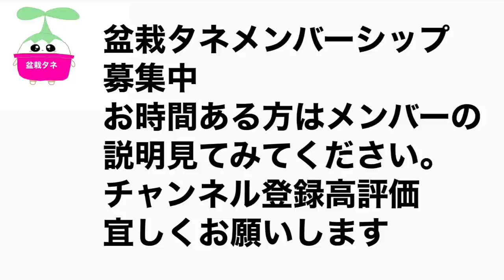【小品盆栽】1メートル巨大な楓盆栽取り木方法伝授・ブナ盆栽取り木予定・ヒメシャラ盆栽取り木予定・薬品つける【マイシン】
[Small bonsai] 1 meter huge Kaede bonsai layering method teaching, beech bonsai layering schedule, Himeshara bonsai layering schedule, chemicals applied [Myncin] Especially after replanting, rose family bonsai Yajimaen @ bonsai seeds

プロ盆栽技術やじま園電話してから訪問してください

🇯🇵bonsai.国内盆栽情報！盆映・迫力ある写真撮りたくなる盆栽！癒されかわいい盆栽！
→楽しめる展示会鑑賞ノウハウ！
→盆栽園の展示会ハウツー情報！動画とMAPで分かりやすく！楽しめる盆栽作り方

やじま園7年間盆栽修業と働く【種や挿木から盆栽制作得意】展示会の草物作品提供&盆栽教室&展示会ヘルプ&盆栽アドバイザー